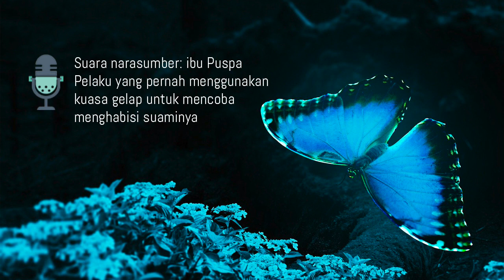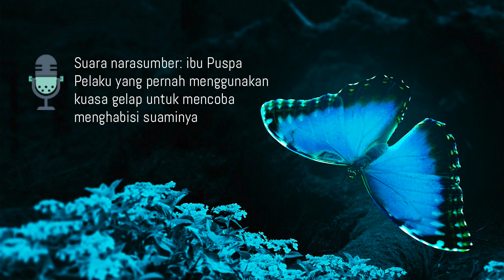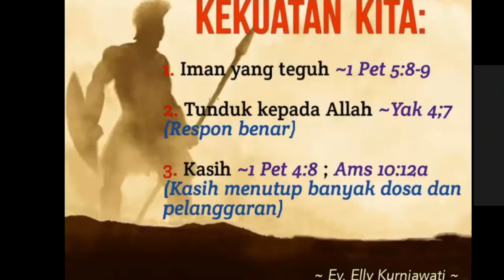PEPERANGAN ROHANI MELAWAN KUASA GELAP - Talk Show bersama Ev. Elly Kurniawati & Ibu Puspa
Talk show tentang pengalaman menghadapi kuasa gelap, bersama Ev. Elly Kurniawati dan ibu Puspa via Zoom PD Victory, tgl. 4 Nopember 2020.

IG PD Victory : @elly_victory, @pdvictorysurabaya, @pdv_jakarta, @persekutuandoavictorybali